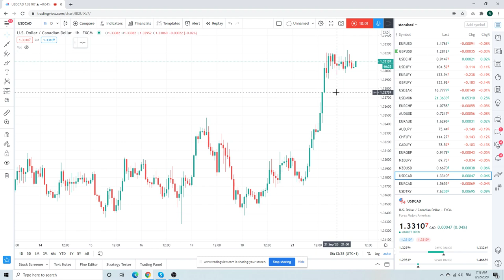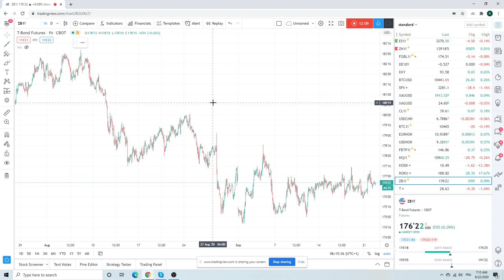FOREX TRADING Morning Call Sept22 (GBPUSD, EURUSD, USDZAR) institutional view for individual traders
Big EM moves w/ USDZAR & USDMXN we talk key levels & are core long

EURUSD fear trade, need to watch $SPX

Gold 1874 the bull bear line

Also GBPUSD, USDJPY, USDCAD

THIS WAS
FOREX TRADING Morning Call Sept 22 - an institutional view for individual traders (Privateers)